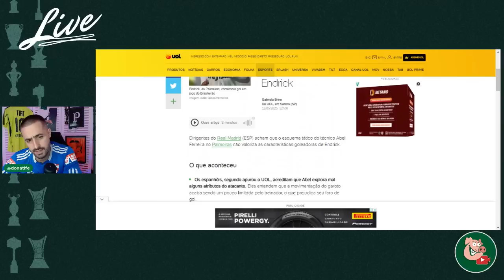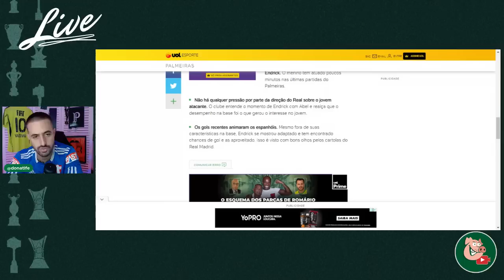REAL MADRID DÁ PITACO SOBRE TRABALHO DE ABEL FERREIRA. VOCÊ CONCORDA?